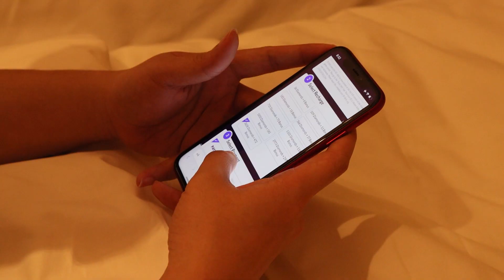A Belief of Relentlessness | M3 World Championship | RSG Singapore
As we gear up for the new season, let's take a look at our journey during the M3 World Championship. It was not the results we hoped for, but it was an experience that we hold close to our hearts.